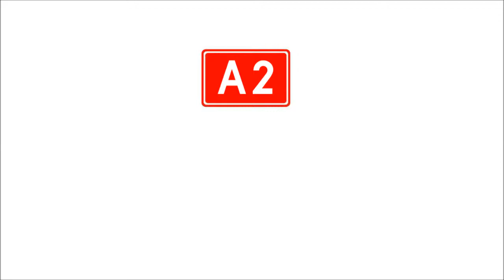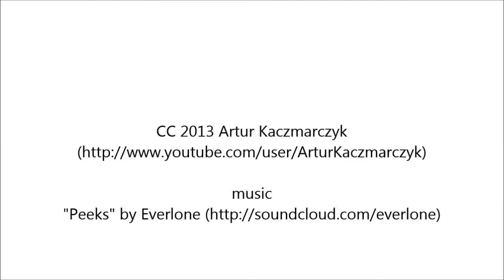14. A 2 - obwodnica m. Mińsk Mazowiecki - VIII 2013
Nocny przejazd fragmentem autostrady A2 - Austostradową Obwodnicą Mińska Mazowieckiego. Odcinek Choszczówka Stojecka - Kałuszyn o długości 20,8 km oddany do użytku 29 VIII 2012 roku.

Kamera: Mio MiVue 388
Timelapse: (x2)